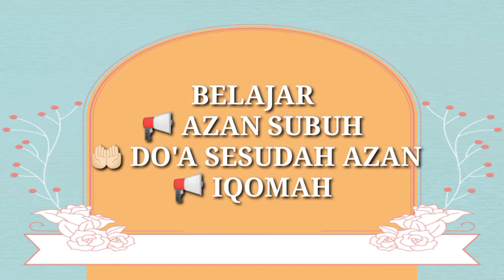BELAJAR AZAN SUBUH || NAK SYIFAK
Mohon dukungan dan motivasi untuk belajar Azan ini, mohon maaf apabila terdapat kekeliruan dan kesalahan semoga Allah SWT Rido mengampuni 🤲🏻

Semoga bermanfaat 🤲🏻🙏🏻